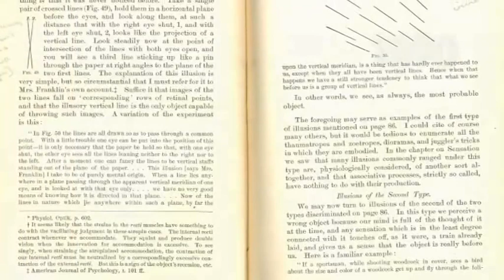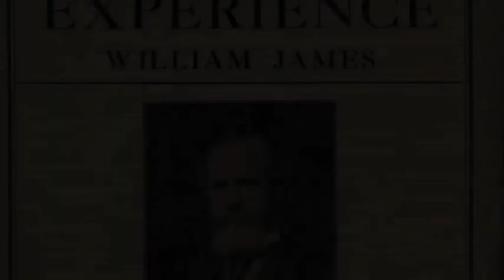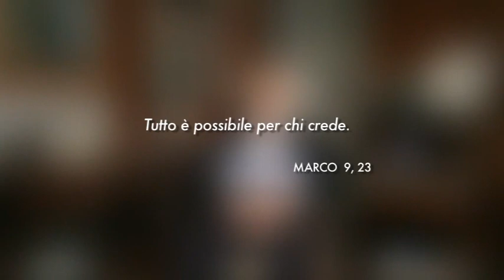16 - Psicologia e religione - Lucio Pinkus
Psicologia e religione formano un binomio difficile, storicamente, per tanti diversi motivi. Una sfida, dell'una esperienza all'altra, tanto più affascinante.
La teologia ha diffidato a lungo degli psicologi e della psicologia. Sembravano voler tradurre l'esperienza religiosa entro categorie umane, troppo umane. Fare una psicologia del fenomeno religioso, un'analisi delle spinte che conducono alla fede, un esame delle umane relazioni con l'assoluto, tutto questo aveva qualcosa di minaccioso, quasi di sacrilego. L'assoluto rischiava di diventare uno dei contenuti dell'esperienza del soggetto, una delle esperienze che gli uomini fanno, una delle idee o degli affetti nel gran mare delle idee e degli affetti che si agitano nella loro mente.